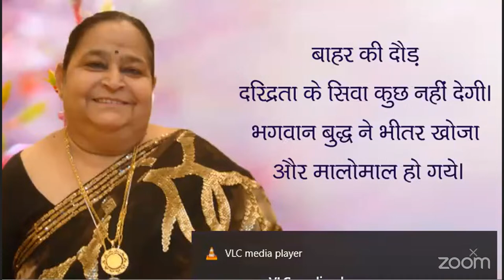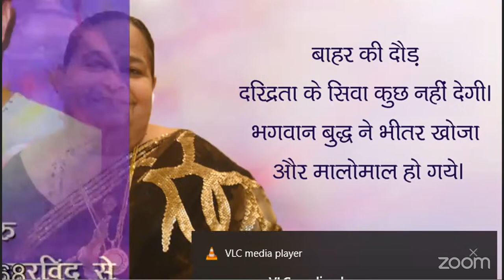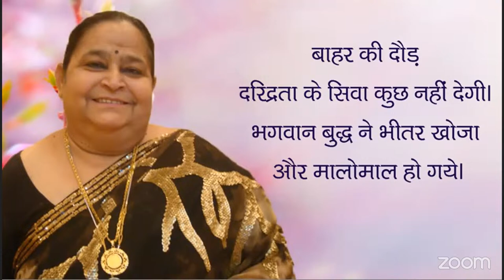गुरु करे सुजाग बस तू जाग DIVINE MANOJ BHAIYA JI'S SATSANG 2ND APRIL 2024 TUESDAY